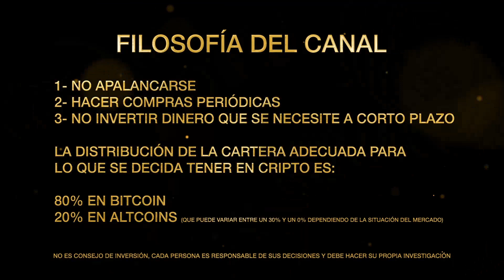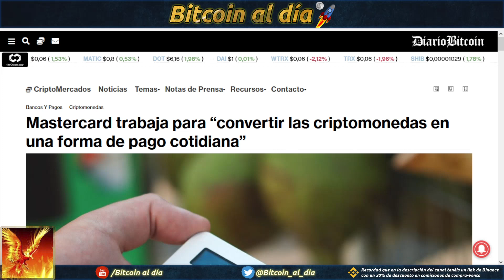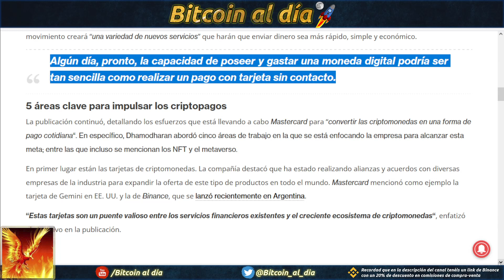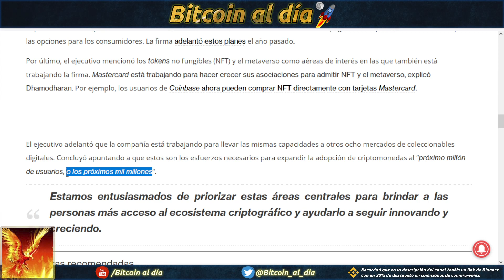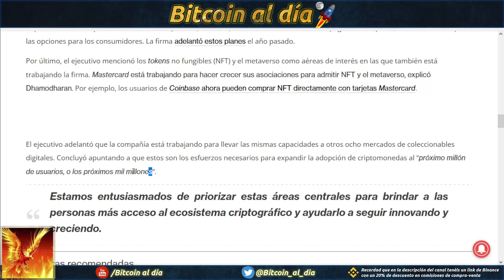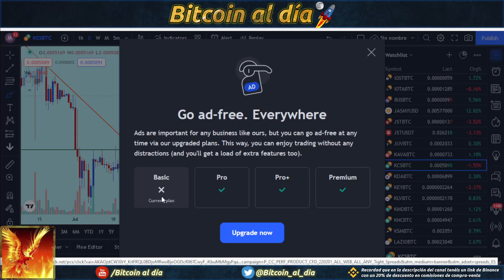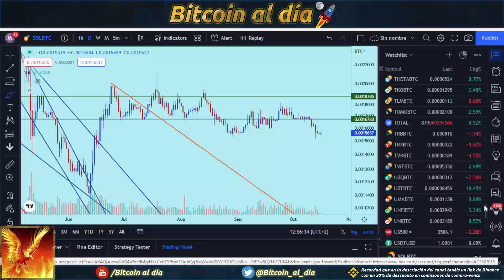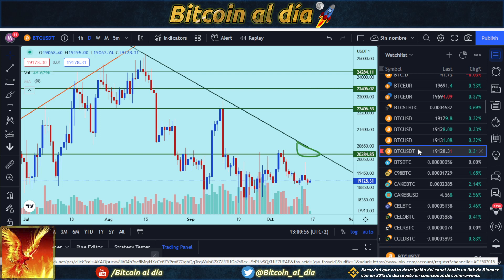Mastercard trabaja a fondo para la adopción de criptomonedas.